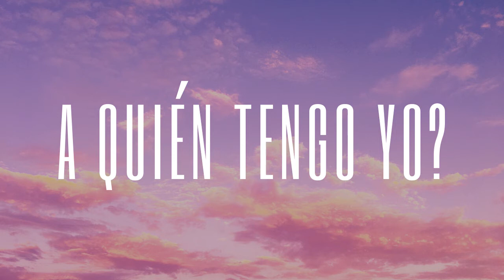Música CRISTIANA para ORAR - ¿A Quién Tengo Yo?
Música cristiana instrumental que te ayudará a orar, adorar, sanar, meditar, dormir, estudiar, concentrarte y disfrutar.